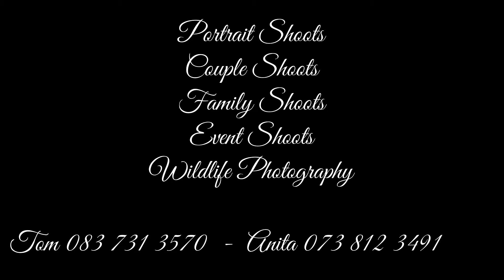Die Tonnelweb Spinnekop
Die Tonnelweb Spinnekop wat besig is om sy prooi te eet.